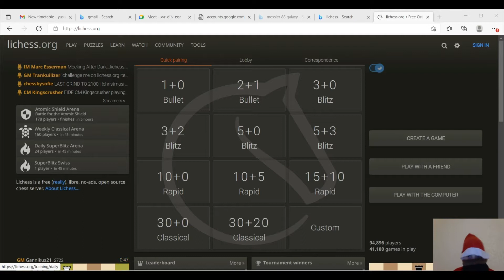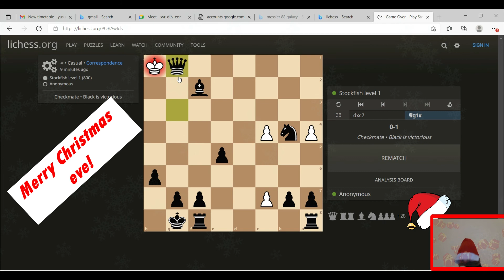Playing with LEVEL1 CHESS BOT(INSANE)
I AM PLAYING WITH A LEVEL 1 BOT. BUT HE WAS INSANE! WATCH TILL THE END TO SEE IF I WIN OR LOSE!